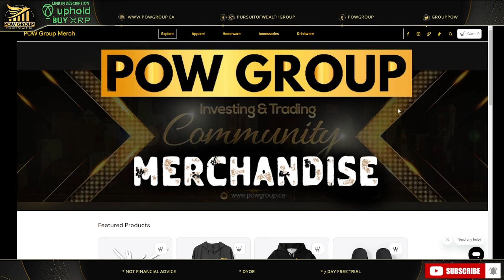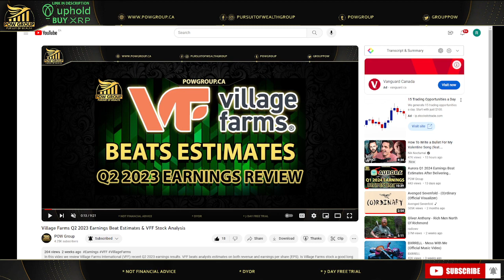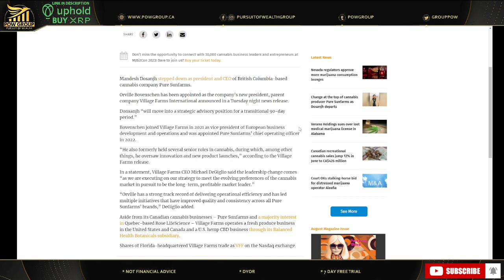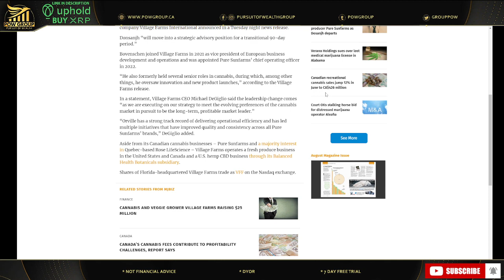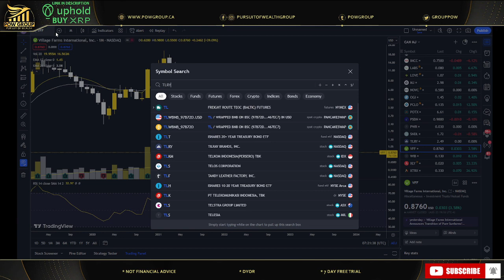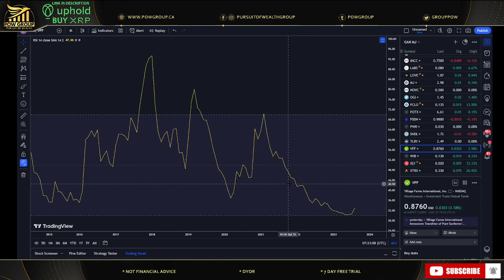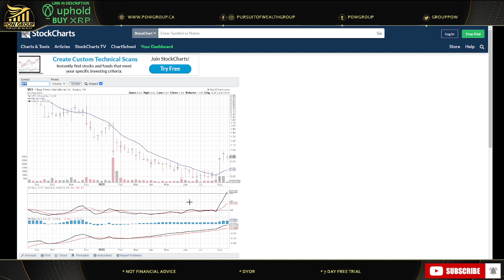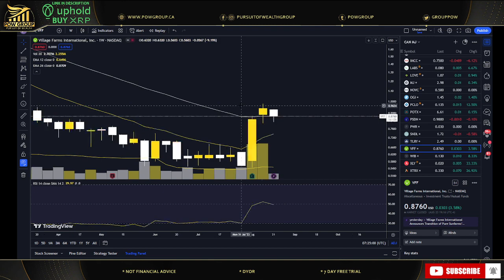Village Farms: Pure Sunfarms CEO & President Mandesh Dosanjh Stepping Down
In this video we discuss Village Farms International (VFF) subsidiary Pure Sunfarms change at the top of MJ producer Pure Sunfarms as Dosanjh departs. VFF stock news and analysis for Thursday August 24th, 2023.

👕 POW Merch has launched!